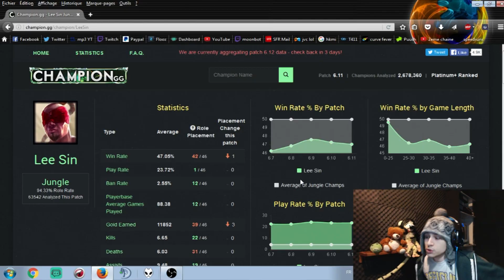[TUTO] CARRY AVEC LEE SIN RUNES/MASTERIES (PARTIE 1)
Snapchat ➜ LeFouBruiteur
Mon numéro de téléphone ➜ 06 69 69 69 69

Les musiques/instrus utilisées dans la vidéo :

Ma bouche
Un mini extrait de "Rayman 2 Soundtrack - The Bayou"
Un extrait de "Paradis de Rubis" via PacificSound3003

Merci à @Chimeria pour la vignette de la vidéo.

Je vous aime mes bruiteurs. ♥